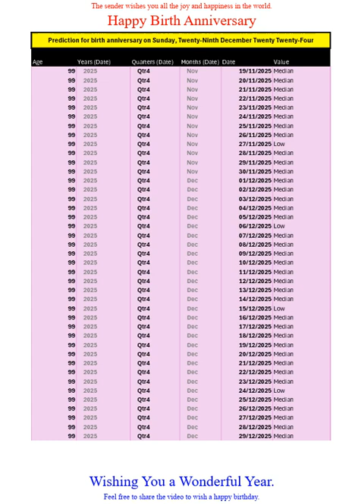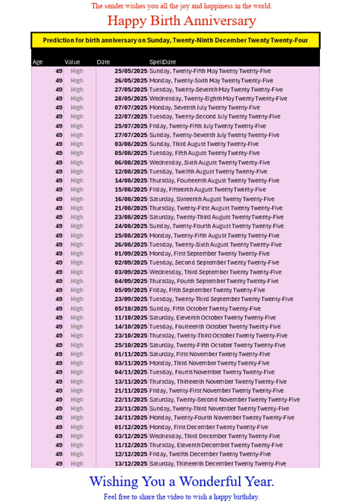Happy Birth Anniversary